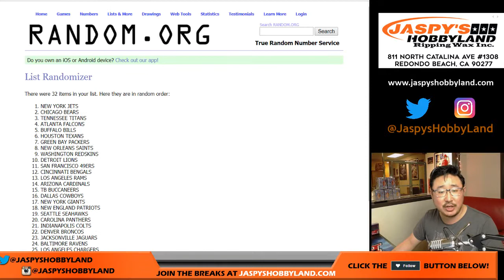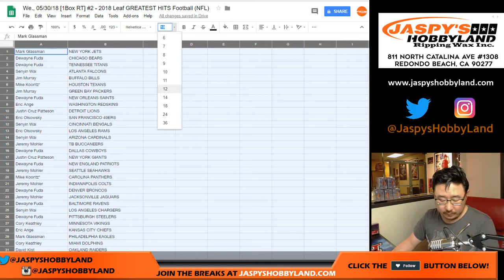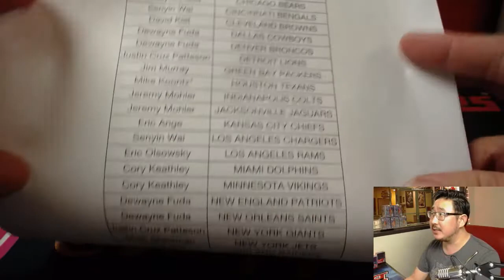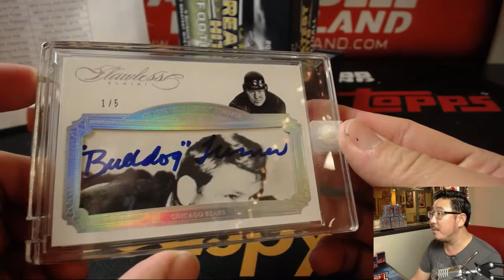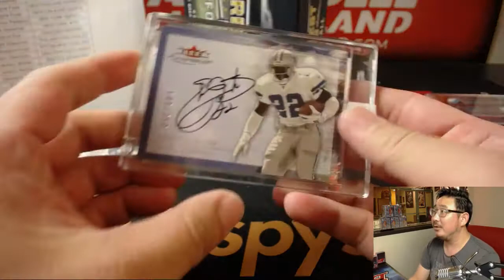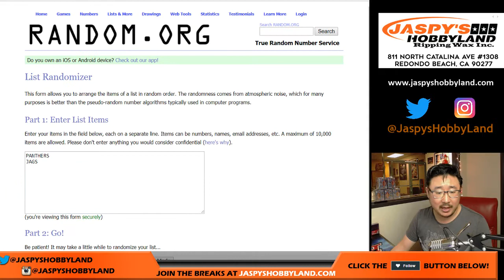We., 05/30/18 [1Box RT] #2 - 2018 Leaf GREATEST HITS Football (NFL)